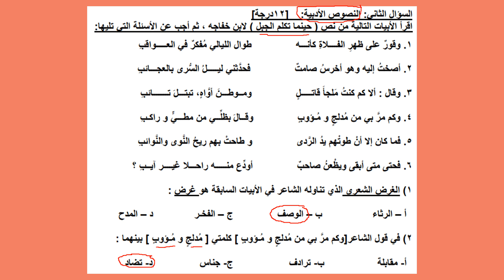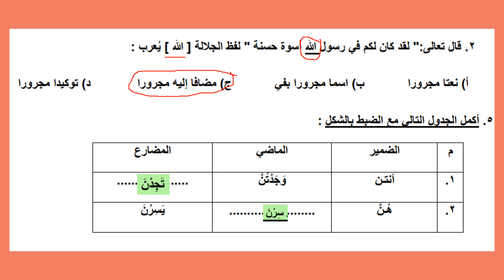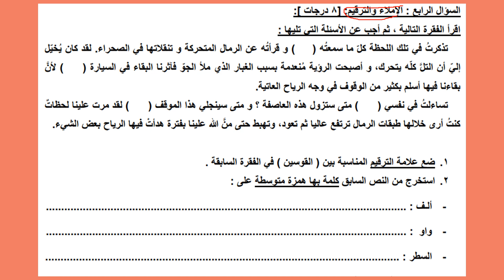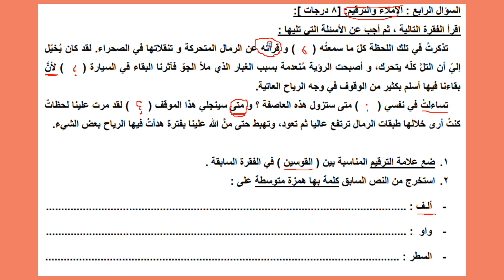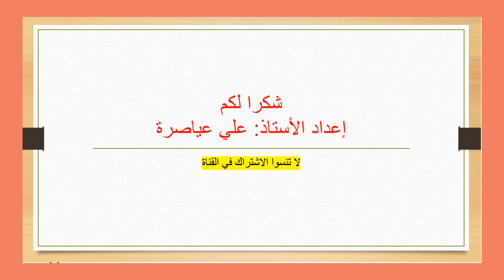الاختبار النهائي / لغة عربية / الصف الثامن / الفصل الثاني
الفصل الثاني - مراجعات - اللغة العربية